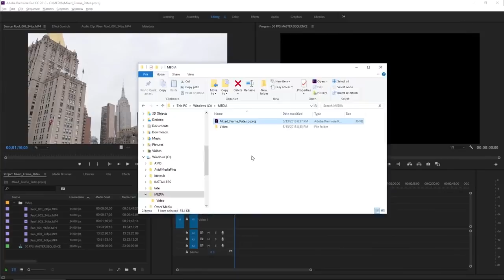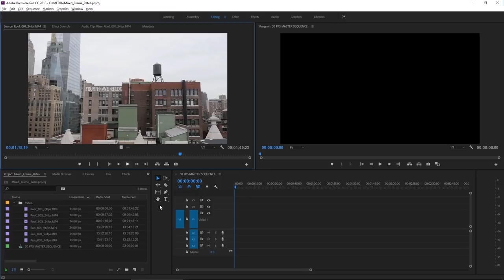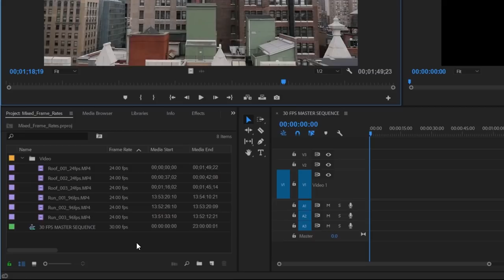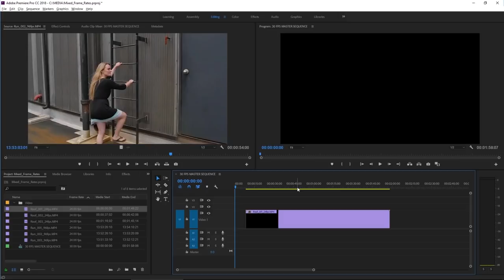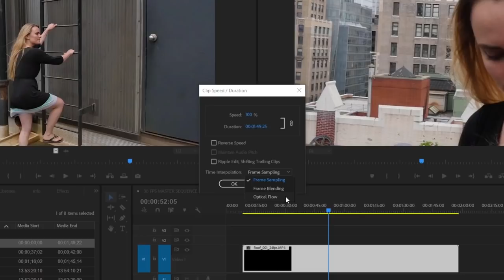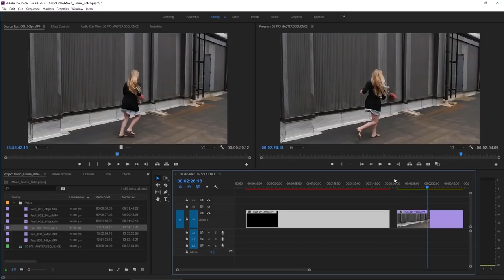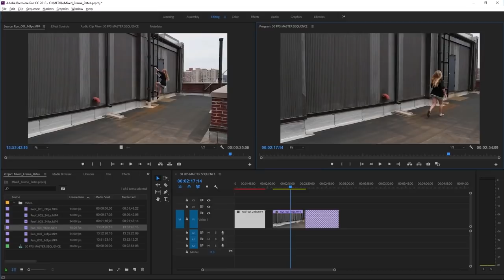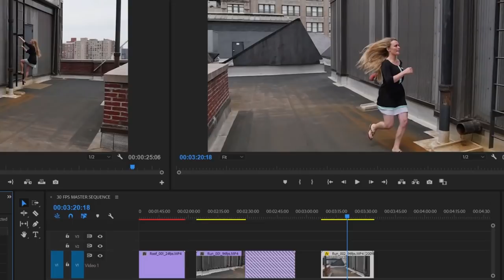Adobe Swahili---- Mixed Frame Rate Footage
Hujambo mtazamaji popote ulipo na karibu kwa mafunzo ya Adobe swahili ili ujifunze jinsi ya kufanya kazi na program zote za Adobe Creative Cloud 2020.
Leo tutajifunza kuhusu footage frame rate interpretation settings na jinsi ya kufanya kazi na mixed frame rate footage kwenye adobe premiere pro cc 2020
Kuna frame rate footage kadhaa za kawaida, na iwapo frame rate haifanani na sequence frame rate yako, itabidi ufanye maamuzi jinsi footage yako itakavyo fanana.
Na hivyo ndivyo hufanyika unapo ongeza clip kwenye sequence ambayo haina matching settings pengine frames itashuka au frames mpya itolewe ili kujaza pengo.
kumbuka footage imeundwa na mfululizo wa frames na unaweza cheza nazo  kwa speed yoyote unayopenda. Hii ni 24 frames per second kipande cha video cha paa la new york.
Unafaa kuzingatia bila kujali settings kwa sequence yako na utakua ukiona native frame rate kwenye source monitor.hii ni njia muhimu sana ya kulinganisha na kutofautisha matokeo yoyote ya speed change adjustments iliyotengenezwa kwenye sequence.
Sequence ninayo ifungua  imewekwa katika 30  frames per second na kama unavyoona hapa  kwenye frame rate heading kuna  majina ya clips ndani ya project panel nina 24 frames per second na 96 frames per second media.
Cha kufurahisha utagundua kuwa hii 96 frames per second media. hiyo habari  iko ndani ya project panel au bado imeorodheshwa kama 24 frames per second kwenye project panel na hii ni kwasababu ingawa sijajua kama hiyo footage ilirekodiwa katika 96 frames per second.
Camera ina second frame rate setting ambayo ni system frequency au system frame rate. Huo mkondo wa frames uta play back kwenye frame rate iliyo setiwa na camera katika case hii ya 24 frames per second.
matokeo katika case hii bila shaka tunapata slow motion.nita double click kwa moja ya hizi ili kuifungua na  nikicheza utaona  matokea ni ya slow movement.
Aina hii ya slow motion ni nzuri kwasababu hatutengenezi ziada ya frames of content, hatuongezi gaps,camera inakimbia mara nne haraka na sasa tunaicheza kwa normal speed.
bado nitachukua moja wapo ya hizi 24 frames per second pieces za media na nizi drop kwenye sequence yangu na utaona napata onyo kwenye hii clip.
premiere pro inanijulisha kuwa clip haiambatani na sequence settings.utapata hili onyo mara moja na ni mara ya kwanza unapoongeza clip kwa existing sequence.
 Naeza chagua change the sequence settings ili ku match clip lakini kwenye hii occasion nataka ku keep existing settings.
Bila mimi kufanya jambo lolote, premiere pro sasa imefanana clip na frame rate mpya kwa kutumia njia bora zaidi ya utoaji kwenye play back perfomance.
nita click katikakati mwa hii clip  na hatuna audio kwenye hii clip na  kisha tu play back.
Bado  nita  right click kwenye hii clip kisha nitaenda kwenye speed/duration dialogue box, na hapa ndipo unaweza specify play back speed mpya ya clips zako kwenye sequence
.lakini kilichonifurahisha hapa ni time interpolation option.msingi wa hili chaguo ni frame sampling ambapo frames inaongezwa ama inatolewa ili kukupa frame rate sahihi kwa ajili ya sequence yako.
frame blending ni njia hila zaidi na ni kazi kidogo zaidi kwa play back, mara nyingi huwa laini lakini wakati mwingine labda kidogo.
Chaguo hizi zote ni za real time, hiyo inamaanisha zitacheza bila ku render  mradi unayo real time system.
Hiyo ni set up moja iliyowekwa na aina sahihi ya GPU kwa mfano.
lakini tuna hii option ya optical flow ambayo ni system ya hali ya juu zaidi ya kuhesabu frames zinazohitajika kuongezwa au kutolewa kwenye footage yako.
Utakuwa ukitumia hii ili kutoa good quality slow motion kutoka kwa footage ambayo haijazidiwa, footage iliyoshotiwa kwa normal frame rate.
lakini hii setting pia inatumika kuchagua jinsi premiere pro itakavyo hesabu frame rate mismatches kati ya footage na sequence yako.